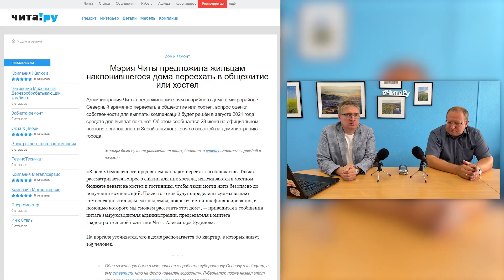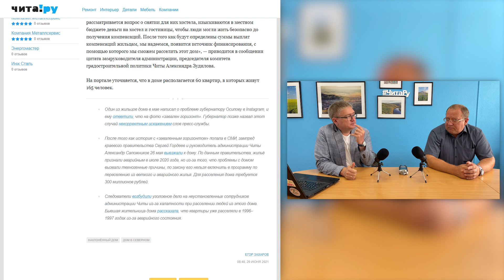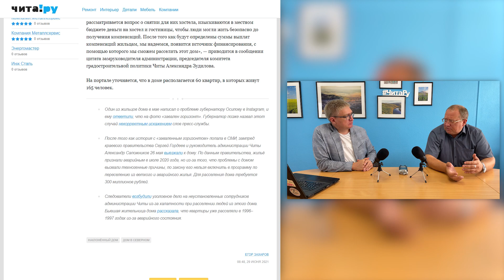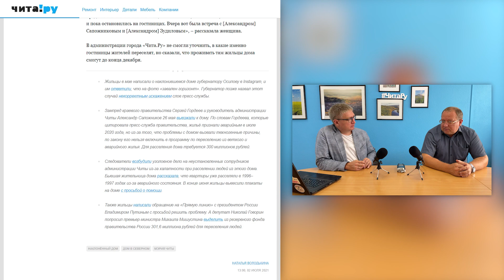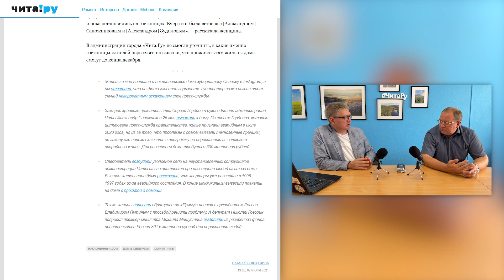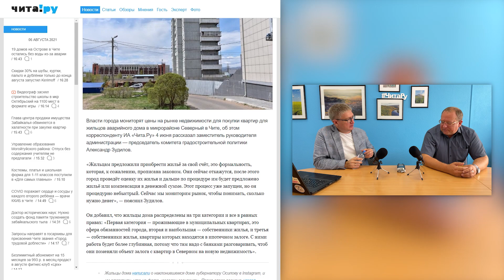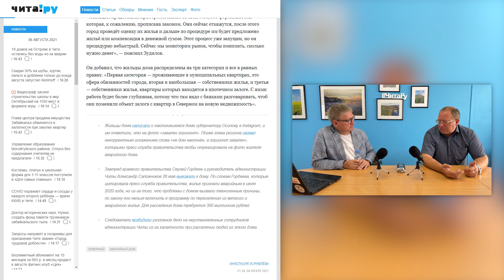«Падающий дом» под контролем. Зам сити-менеджера о ситуации с Северным, 39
Заместитель сити-менеджера Читы Александр Зудилов в очередном выпуске проекта «Редколлегия» отвечает на вопросы редактора «Чита.Ру» Андрея Козлова о так называемом «падающем доме» в микрорайоне Северный, 39.

Отчасти этот выпуск — реакция на «Редколлегию», в которой редакторы «Чита.Ру» много говорили о том, что мэрия не объясняет происходящее Теперь Зудилов объясняет. Если у вас остались вопросы — задавайте их в комментариях под роликом на YouTube, мы передадим их Зудилову.